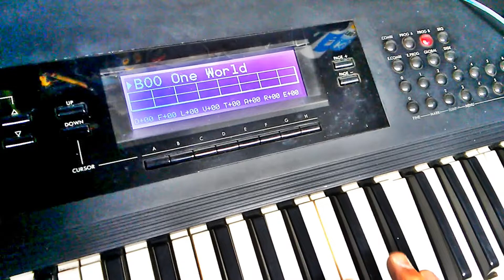Korg T-3 Dreams 8 prof Miki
Only for Education and Entertainment;-)Korg T- 3 Dreams 8 Copyright prof Miki Synthesizers:Korg T-3,Roland Juno-106 Roland D-50,Yamaha Dx-7 2 FD, Casio Ap-45 Digital Piano,Roland R-8
Mixer and Hd recorder;Yamaha Aw-16g+Zoom H1